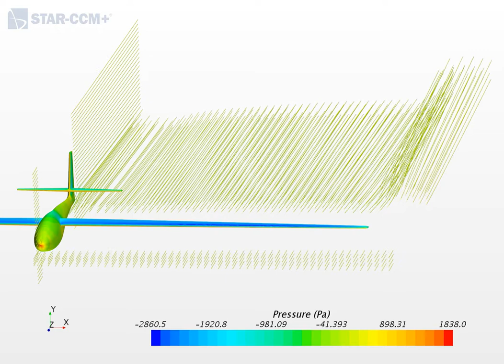CFD STAR-CCM+ Sailplane streamlines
Streamlines around the sailplane.
Simulations done in Star-CCM+ and glider modelled in PTC Creo Parametric 3.0.
Glider modelled after Glasflügel H-301 Libelle.